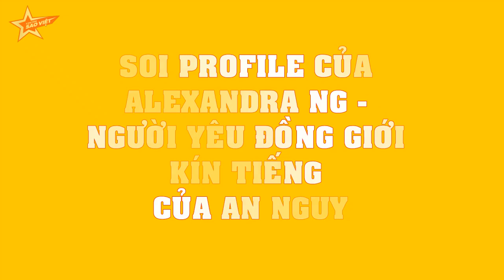SOI Profile của Alexandra Ng - Người yêu đồng giới kín tiếng của An Nguy